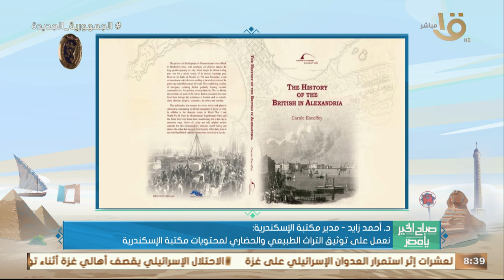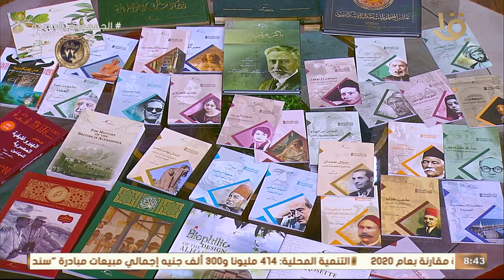لقاء خاص مع د.أحمد زايد مدير مكتبة الإسكندرية